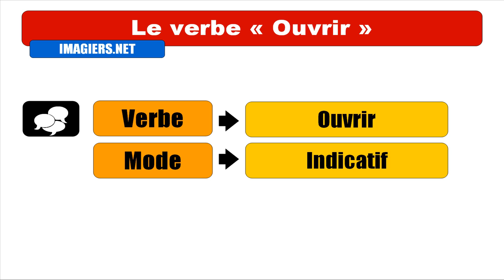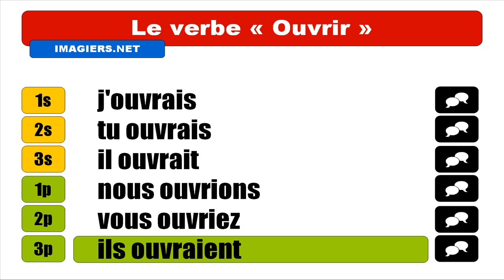FRANÇAIS LANGUE ÉTRANGÈRE = Conjugaison = Ouvrir = Indicatif Imparfait